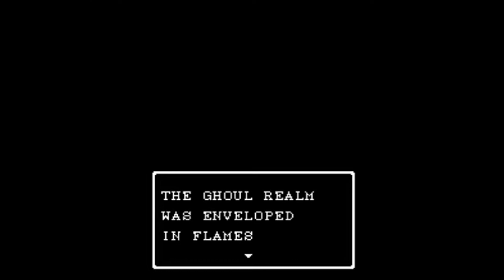Gargoyle's Quest II Final Boss and Ending